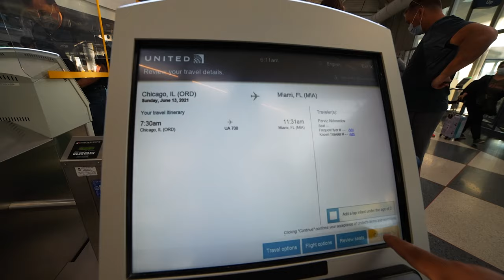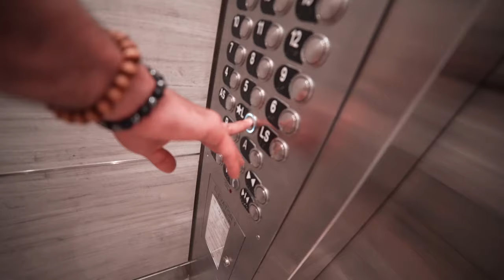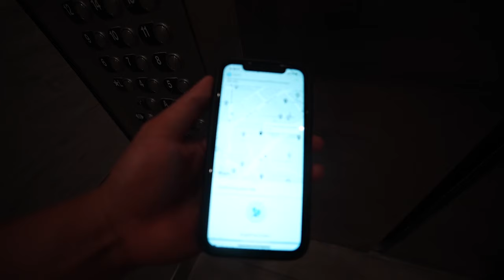Dilbar - Qais Ulfat|Shabnam Surayo|Shazad *MUSIC VIDEO PRODUCTION* [ Miami ]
We Missed *MUSIC VIDEO PRODUCTION* [ Miami ] - Parviz DoV
This video is about how we missed our music video production and i will talk about this in detail and will give you some tips also.
Discussed Topics:
 • Missed our music video production
 • We missed our music video production
 • Music video production